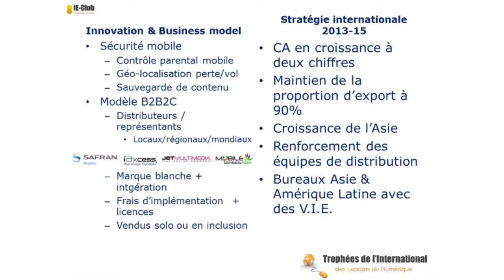Trophées de l'International 2012 - Maeglin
Trophées de l'International des Leaders du Numérique - édition 2012

Spécialiste du « mobile cloud », Maeglin Software fournit depuis 2006 ses solutions de sécurité mobile à des opérateurs mobile, des fabricants, des assureurs et des distributeurs principalement à l'international (90% de son CA à l'export) ) tels que : Avanquest (Etats-Unis & Europe), ProtectCell (Etats-Unis), Affinion (Espagne, Allemagne, France, UK, Brésil), Ignition (Afrique du Sud), TrueMove (Thaïlande), Vinaphone (Vietnam), Maroc Telecom (Maroc), Avenir Telecom (Portugal & France) Gras-Savoye (France), FNAC (France).